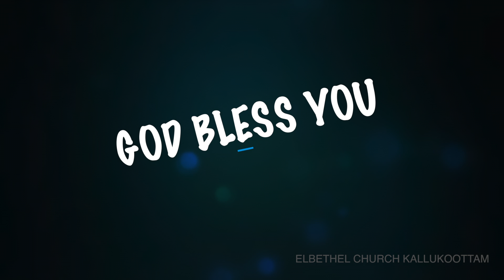Today's Hindi Bible Verse I Today’s Hindi Bible Words [12/12/2019] I Hindi Bible Verse